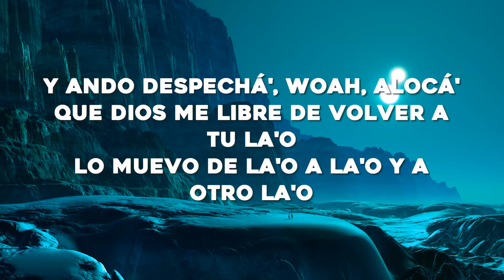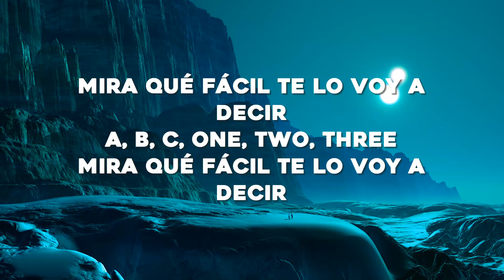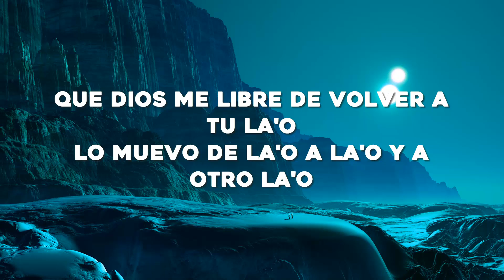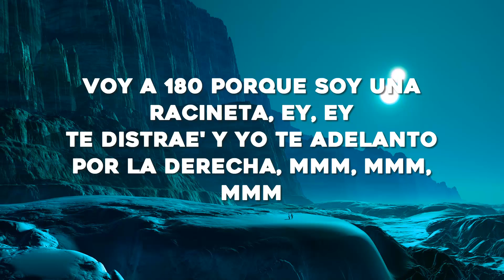ROSALÍA - DESPECHÁ (Letra/Lyrics)